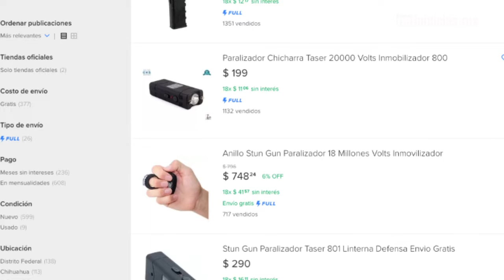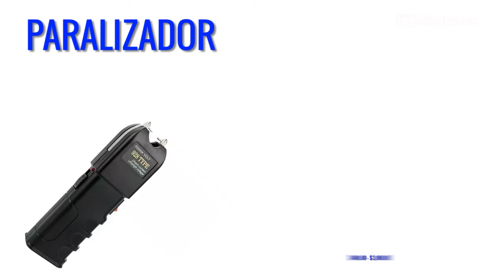Falta Cultura de Defensa Personal en Mujeres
Pese a los riesgos y ataques contra mujeres no hay una concientización por la defensa personal